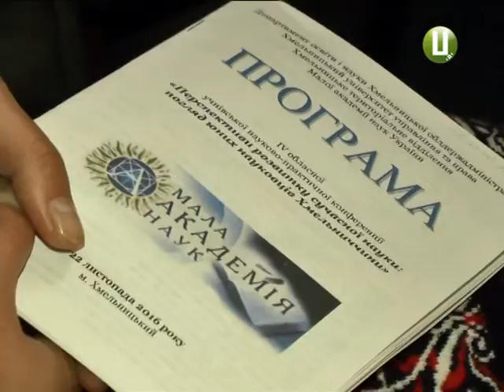Про юних науковців Хмельниччини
Далі про підростаюче покоління українських науковців. У Хмельницькому талановитих школярів з усієї області зібрали на науково-практичну конференцію Малої Академії Наук. Цей освітній проект – своєрідний старт для обдарованих учнів, які хочуть здобути гарну освіту та пов’язати своє майбутнє із наукою. Бо учасники МАН  ще до вступу у ВИШІ вчаться самостійно шукати потрібну літературу та, навіть, проводити дослідження.  Таку конференцію організовують уже вчетверте, аби  підготувати учасників до регіональних та обласного етапів змагання.